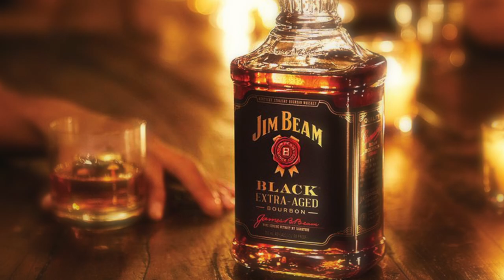Infused Bourbon (Re-Take)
This is a re-do of my earlier version of this song ... a little shorter and a little tighter in my opinion :)

I enjoy a glass of Bourbon (strait or on the rocks depending on my mood)  and one of my simple pleasures is to take in a glass at the end of the day listening to music, sitting next to Mrs Hammersax, with friends or just having a quiet time to myself.  It's a simple pleasure and things feel just a little easier when I hold that cold, solid, compact, bourbon-filled  rock glass  my hand.

Everyone has their favorite off-the-shelf brand but this year, I was introduced to "infused bourbon" --  given to me as a birthday gift from my beautiful, creative (and extraordinarily thoughtful) daughter.  Taking a bottle of Jim Beam and infusing it with a concoction of peaches, ginger, pears, cherries and assorted berries she gifted me with three hand crafted bottles of infused heaven. You can see one of the glasses I enjoyed  here featured in the video.

This song was inspired by my daughter's gift. Its a musical representation of how easy life can feel when everything is right, and I kick back and enjoy a glass of bourbon... infused or otherwise :)

I have showcased a few of my favourite bourbons... and gave you a hit at the types of fruits which seem to work well.  I have since started to do my own infusing with excellent results.  If you want to talk recipes...woud love to hear from you

P. Hammersax

FYI. I drink bourbon better than i play the sax :)
This is an easy, smooth jazz composition on a simple, used, student model Yamaha tenor sax.  I recorded over a backing track from Elite Backing Tracks  on a 3 year old smart phone in a Hamilton Ontario Warehouse to get a better acoustical effects.